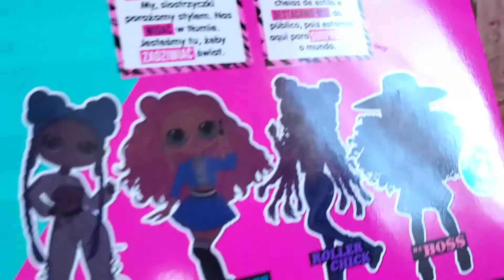Unwrapping birthday gifts... LOL doll